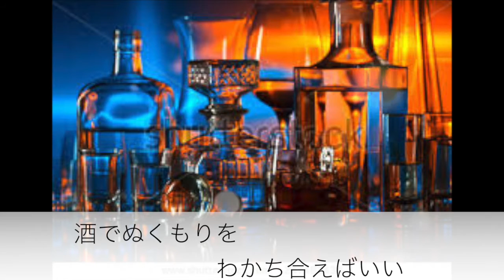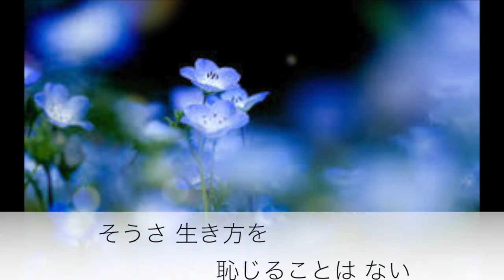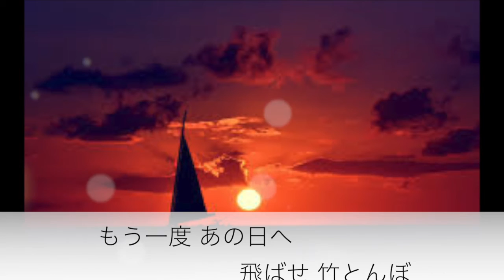竹とんぼ／堀内孝雄 Cover 京ウンスク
作曲　堀内孝雄　による堀内孝雄さんの作品（1998年のリリース）
ドラマ『はぐれ刑事純情派』（テレビ朝日）主題歌